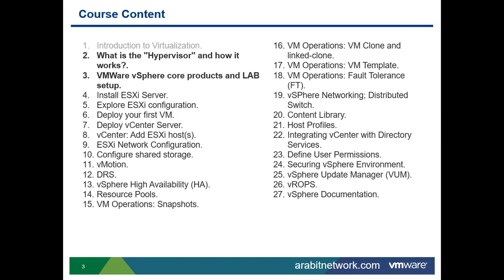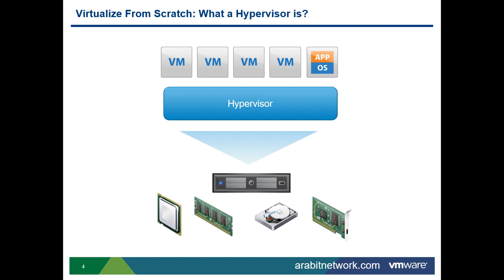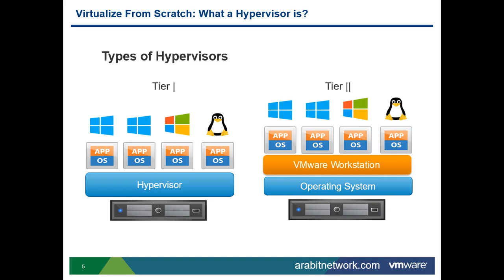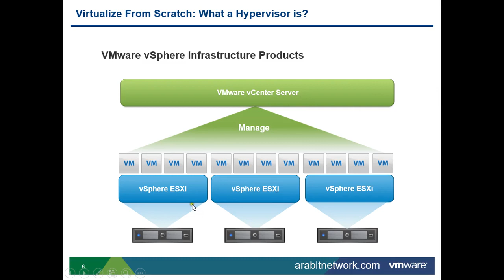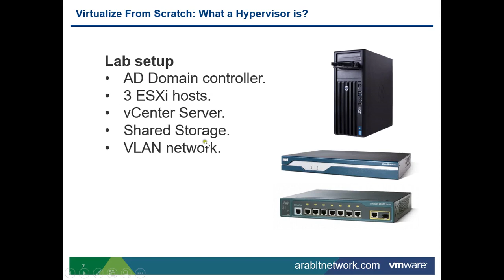02-Virtualize From Scratch | (What is The Hypervisor) By Eng-Mohamed Roushdy | Arabic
02-Virtualize From Scratch | VMware vSphere 6.5 (What is The Hypervisor) By Eng-Mohamed Roushdy | Arabic

Learn everything about VMware virtualization from scratch. You will be able build VMware virtual environment from ground up by the end of the course series.